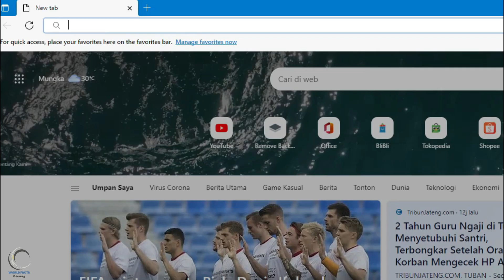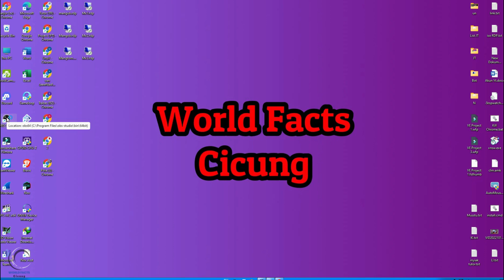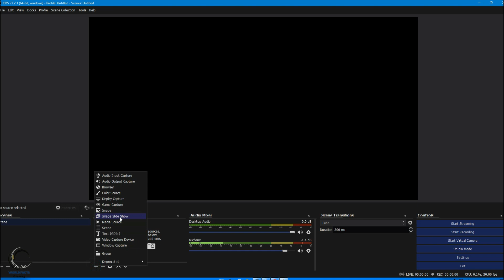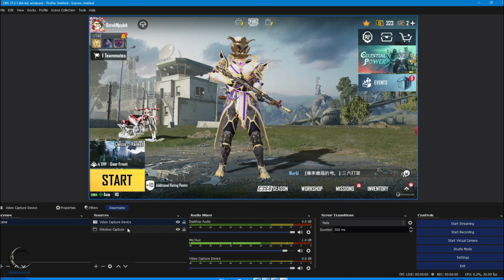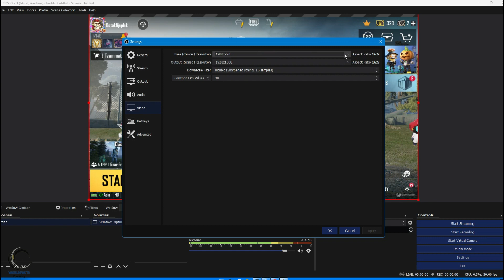Aplikasi Perekam Layar Terbaik dan Mudah Dengan Teknik Live Streaming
hallo teman teman semuanya, kali ini saya kasih Tuturial cara atau tips perekam terbaik dan mudah teknik live streaming ayo ikuti vidio nya terima kasih.
In this video, I'm going to show you how to use the best live streaming app for android to share your live streams with the world!

If you're looking for a easy and fast way to share your live streams with the world, then this is the app for you! With this app, you can share your live streams with ease, and reach a large audience quickly and easily. So be sure to check it out!
In this video, we're going to show you how to use the best live streaming app to share your videos with the world.

Not sure which live streaming app to use? No problem! We've got you covered. In this video, we're going to show you how to use one of the best live streaming apps available on Android and iOS, making it easy and convenient to share your videos with the world.
In this video, I'm going to show you how to use the best live streaming app to share your content with the world.

If you're looking for a way to share your content with the world, then this is the video for you! In this video, I'll show you how to use the best live streaming app to share your content with the world. This app is super easy to use and allows you to share your content with the world in a simple and easy way. So be sure to watch this video and learn how to use the best live streaming app to share your content with the world!

3 of 3

Cancel
Copy
Insert